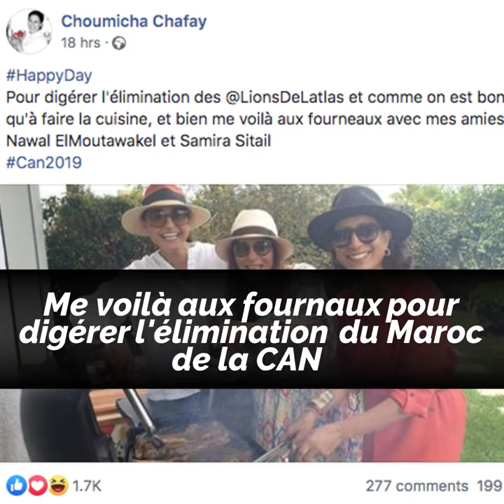""Ta place est dans la cuisine. Eloigne-toi du foot" !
"Ta place est dans la cuisine. Eloigne-toi du foot"..au Maroc, les propos sexistes d'un animateur radio choquent